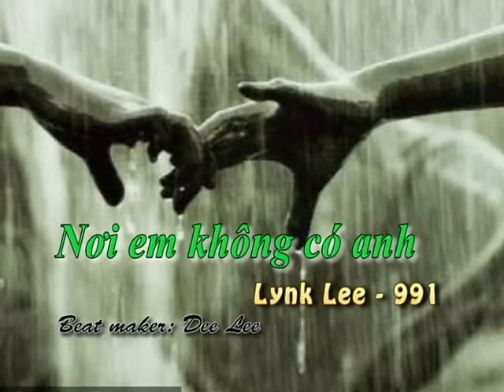Nơi em không có anh - Lynk Lee ft 991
Song: Nơi em không có anh
Artist: Lynk Lee ft 991
Beat maker: DeeLee

Cơn mưa kia lại mang dấu yêu về đâu
Để lại đây góc phố với con đường dài
Hạnh phúc không còn như lúc em kề bên anh
Tình yêu như giấc mơ

Để lòng anh nhớ sau bao ngày vắng em rồi
Là từng ngày anh sống trong cô đơn âm thầm, lòng vẫn mong
Và em ra đi mãi không quay về phố xưa buồn
Chẳng còn gì để nói thêm một câu xót xa.

Chorus:
Để gió trôi về đâu để có lúc mình bên nhau
ở nơi đó không còn giấc mơ một thời đã qua
Và rồi em bước đi về nơi chẳng có anh
Em hạnh phúc ở bên người ấy, không phải anh
(Nơi đó em không có anh)
Chẳng còn gì để mất, anh sẽ quên đi tất cả
(Ở nơi đó em không có anh)
Chỉ còn lại ký ức không quá ngọt ngào
Dễ yêu rồi mất lại rất nhanh
Khi em quên anh, trong tim em có nhớ anh đã từng...

Rap:
Anh sẽ chẳng nói thêm một lời nữa
Bởi vì em là người đã lựa chọn quên đi lời hứa
Còn gì nữa để mất hay chỉ là cơn đau này anh cất
Nếu một lần em thú thật thì liệu anh đã từng tồn tại
Hay chỉ là một trò đùa khi ngày mai em thức dậy bên một người con trai
Không, anh không muốn phải chịu đựng nỗi đau này trong lòng
Thêm một giây nữa thôi, dù bước tiếp khi trống rỗng
Và rồi tất cả sẽ chỉ là con số không

Có lúc anh muốn tìm về yên bình nơi góc phố đó, nơi ... khi đôi ta gặp nhau oh oh
Rồi để nguôi và để quên đi kỉ niệm đã xa đã xa
Và tìm về từng lời yêu ấy nay bay về với gió mây
Chẳng còn gì để tiếc nuối

Chorus:... ... có lúc anh nhớ em nhiều như thế
Đã có lúc anh muốn ôm từ đôi cánh tay
Đã có lúc anh mơ được gần bên em
Đôi khi anh biết đó vẫn mãi là mơ mơ mơ
Tan vỡ!
Và mọi thứ như tan biến không còn
Chẳng để lại nơi đây một chút dấu vết

Chorus:.
(Anh đã không muốn một lần nữa
Bị lừa dối với từng lời nói
Và hạt mưa vẫn rơi )

Tâm hồn anh như chợt bất động giữa con phố đông My facebook